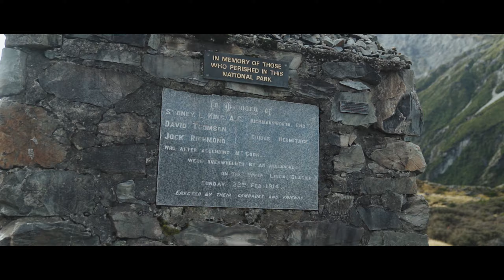Du MONT COOK à ABEL TASMAN, on remonte la WEST COAST - VDI E15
Toujours accompagné de notre camarade de voyage on découvre les paysages somptueux autour du plus haut sommet de Nouvelle Zélande, le Mont Cook.

Sans perdre de temps (notamment à cause d'une météo capricieuse) on remonte la West Coast direction le parc Abel Tasman. Avec un super arrêt, non pas dans le Sahara, mais dans le coin du Cape Farewell ce qui nous a donné l'impression d'avoir changé de pays.

Cette vidéo marque la fin de notre passage sur l'île du sud de la Nouvelle Zélande, on se retrouve donc dans la prochaine sur l'île du nord.

FOLLOW THE ADVENTURE ON FACEBOOK ⛰️

Filmed with:
- Sony A7II
- Sony 24-70mm f2.8 GM
- Canon 50mm f1.8 STM
- Zhiyun Crane 2
- DJI Mavic Pro
- Hoya Variable ND Filter
- Incase Camera Insert
- Rode VideoMic Pro
- GoPro HERO7 Black